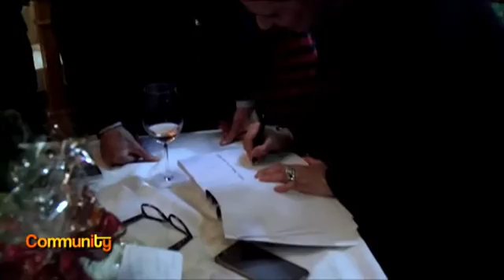Marisa Iocco - RAI Italia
aired on "Community" October